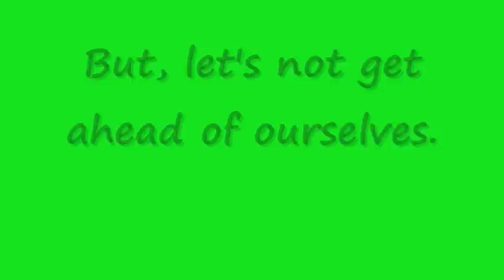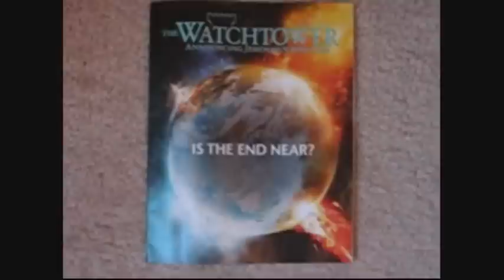Jehovah's Witnesses! Encouraging 'GOOD NEWS'!!